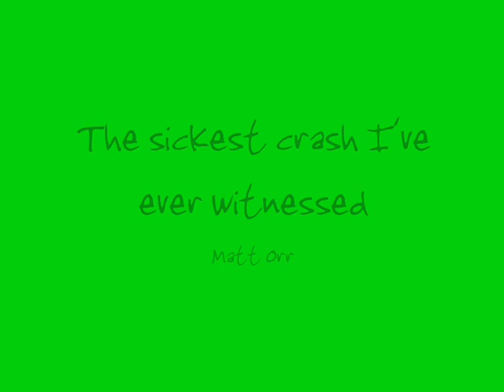Matt Orr Ankle Break | Bike Trials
This is a community channel. All content is being uploaded from my hard drive of my computer, from when there was a download link on the original source of the video

BTM.